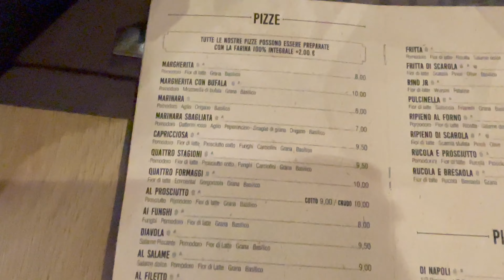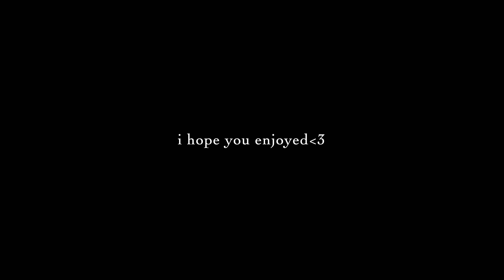VLOG | weekend in venice & trieste Italy